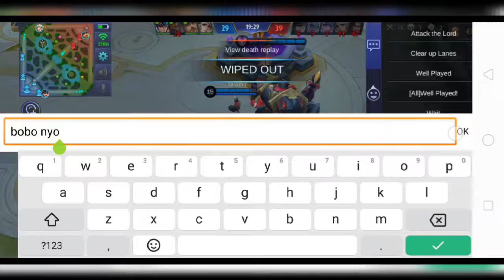MOBILE LEGENDS LESLEY - EPIC COMEBACK!!!